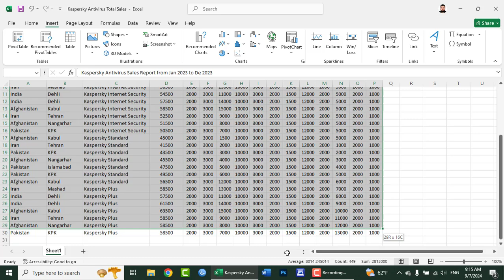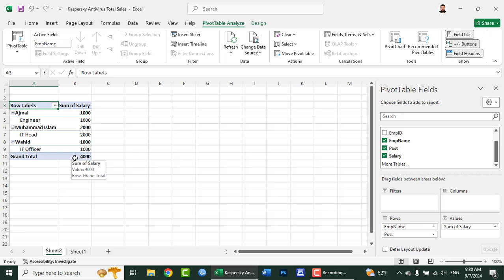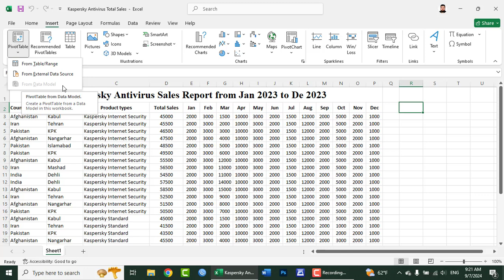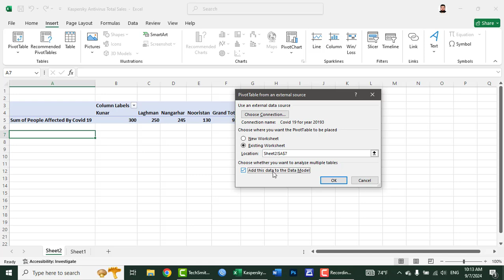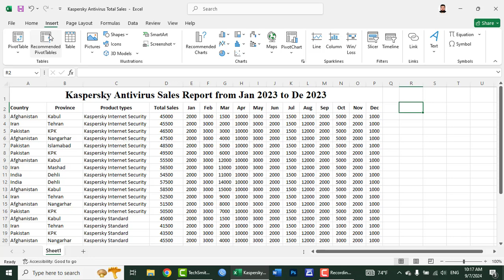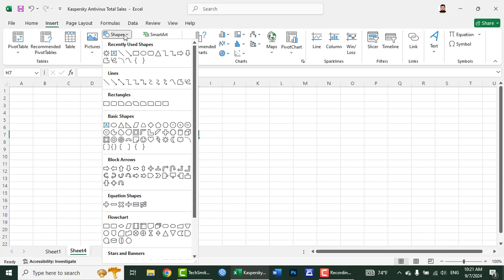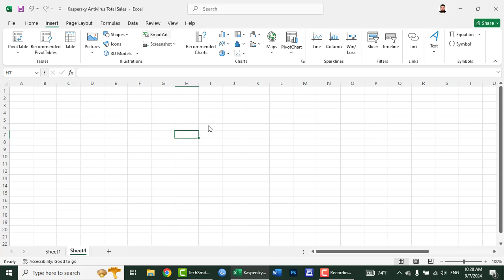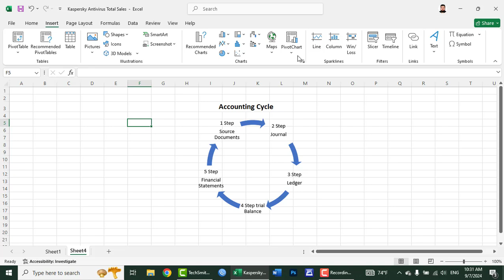MS Excel 2021 Tutorial In Pashto - Lesson 25